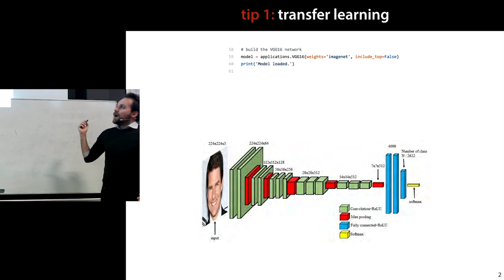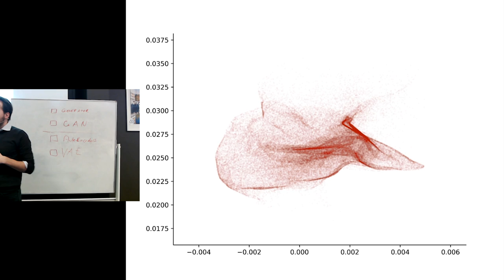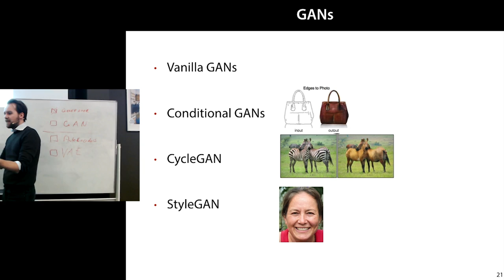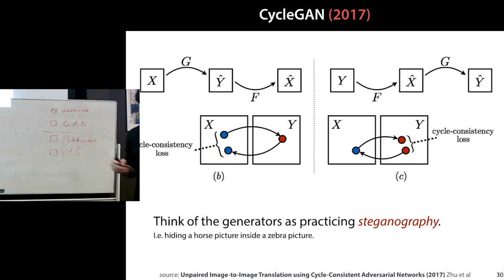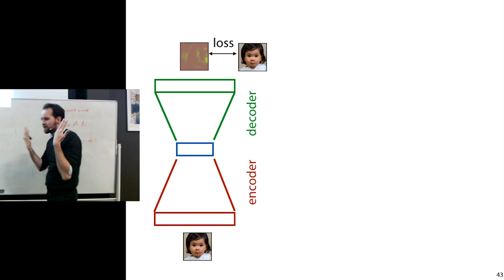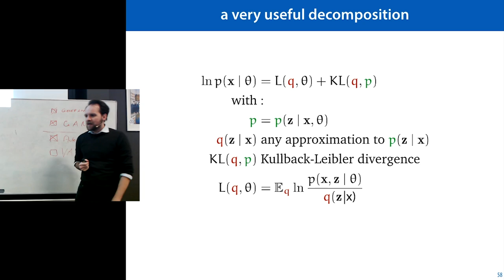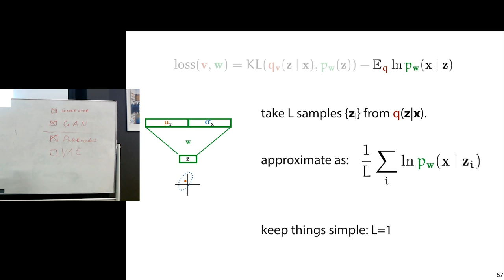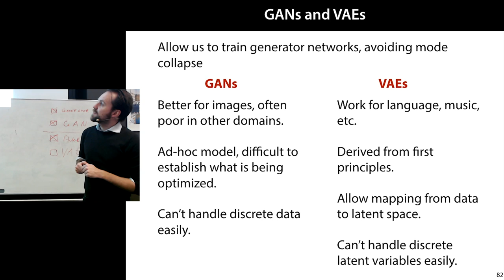9 Deep Learning for Generative Models: GANs and VAEs (MLVU2020)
Today we discuss neural networks that can generate things that are similar to the data they were fed: generative models. We start out with a discussion of how to define a generator neural network, and why we can't train them in a straightforward way. Then we discuss two training approaches: generative adversarial networks and (variational) autoencoders.

For the variational autoencoder, we derive the whole loss function from first principles, showing how it approximates a maximum likelihood fit on the data.